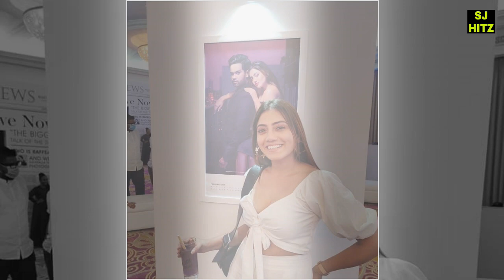Shanudri Priyasad Raveen Kanishka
Hi guys!